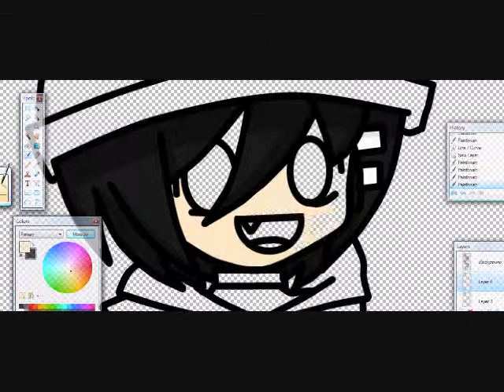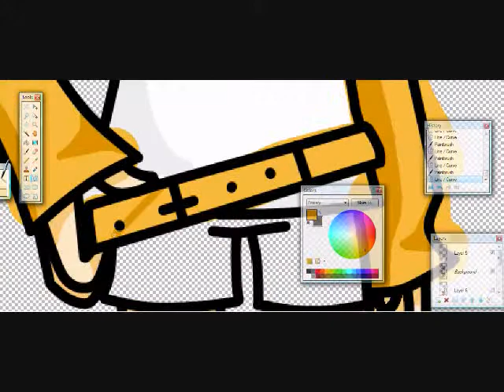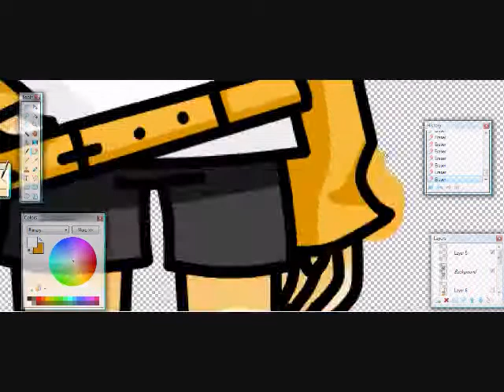Speed Drawing ~ Bumble Bee Mika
Next time i'll change her clothe colors so she wont look like a bumble bee...I'll try to make the backround better next time too!
Plz Comment and Sub! Or request owo

Program: Paint. Net (yeah cause i'm a noob like that)
Song: K-On Mio Character Song Heart Goes Boom